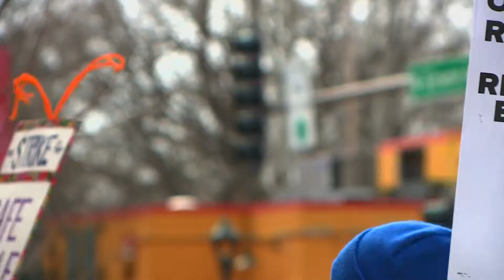Teacher Strike Day 10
Q1, Central Top, General News
Second Place, Reid Bolton, KARE/Minneapolis, MN, Teacher Strike Day 10